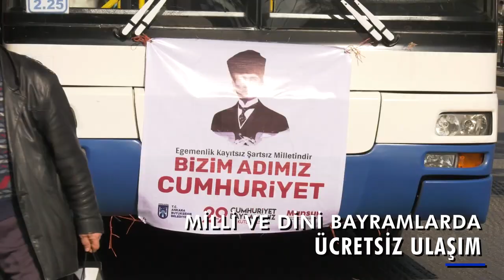11- ULAŞIM ÇALIŞMALARI